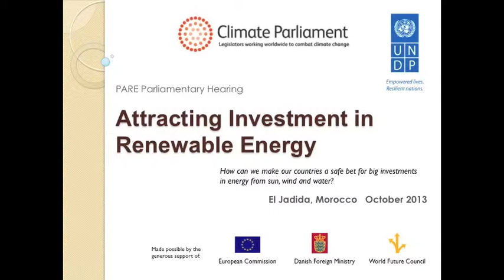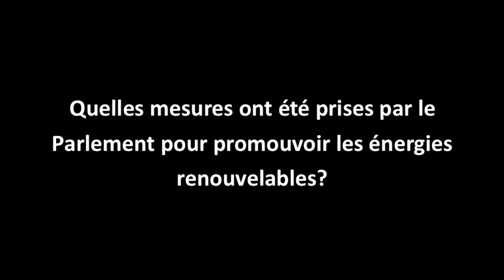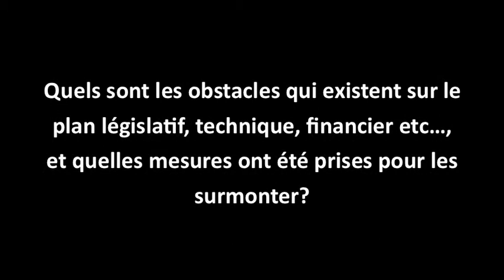Interview with Louis Seck, Regional Coordinator for West Africa at Climate Parliament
Louis Seck speaks to the need for renewable energy development in West Africa, and discusses policy measures that help catalyse investment.